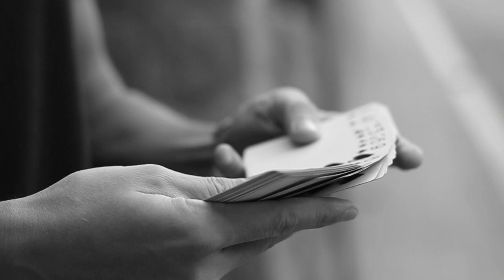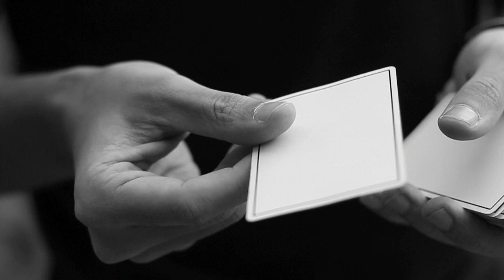Truco de Magia para Cambiar Carta Lenta y Mágicamente - Daisho Switch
Hoy veremos un truco de magia lento pero increíblemente potente para cambiar la identidad y el alma de la carta de forma tremendamente mágica.

Se trata de un truco para hacer magia con cartas realmente precioso y que abre una puerta nueva de posibilidades a una técnica mágica de infinito potencial. Si quieres acceder a este truco con cartas haz

El nombre de este truco mágico es Daisho Switch, y me lo estaba reservando para incluirlo en Suspiro 4, sin embargo, por su naturaleza no tiene cabida en un vídeo de tales características. Además os quería presentar este truco de magia íntegramente y a cámara lenta. En un plano bello, alternativo y tan sólo a un palmo de mis manos.

Lo que veis es la secuencia completa sin cortes ni edición, fue grabada directamente en blanco y negro con lo que no se ha tocado ni siquiera el color. Está un 40% de su velocidad original.

TU PULGAR ARRIBA HACE POSIBLE QUE VÍDEOS COMO ESTE SEAN UNA REALIDAD. APOYA EL ARTE DE LA MAGIA Y A ESTE CANAL CON UN SIMPLE CLICK.

Se os quiere mil chicos,

-Miquel Roman

Encuéntrame en...

★ Snapchat (Fotos y Vídeos CADA DÍA!)

* ¿TIENES FACEBOOK?

Hasta pronto!!